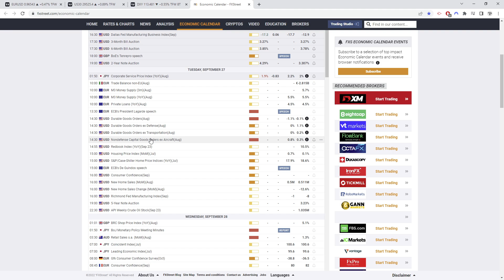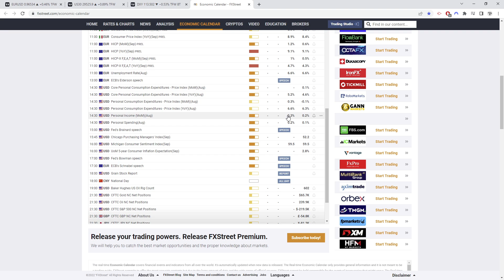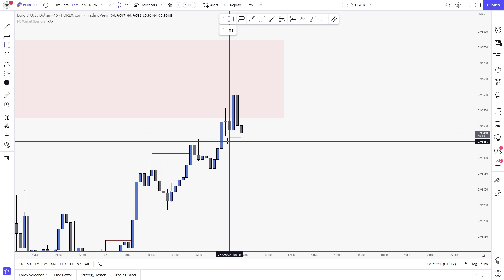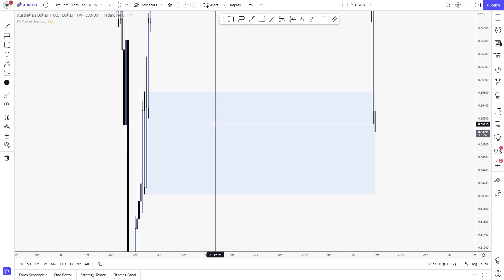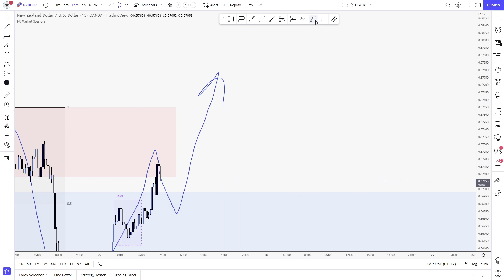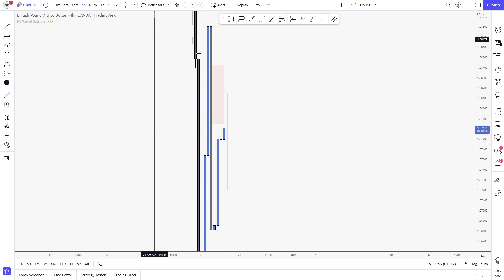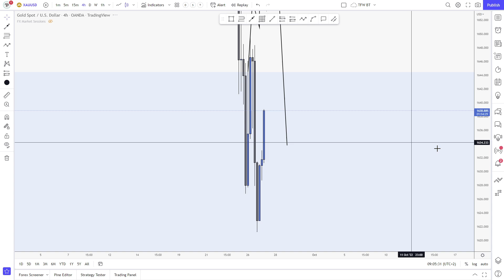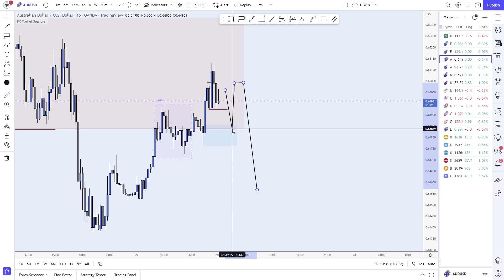Flow with the Market Tuesday VOL 164 | Forex, Indices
It's time to flow with the market structure! Insane Monday open in the Forex market. Some pairs dropped more than 400 pips, which made a big range and a lot of minor structure being created. Right now, we are still stuck within this range, which makes it hard to trade. Keep following the 4H trend and always look for your middle timeframes to align with the higher timeframes! That's key, when it comes to trend following!

If you need any help or you want me to analyze another currency pair, create a specific video on trading or investing topic or anything else, please make sure to hit me a message or leave a comment! I really hope you will enjoy the content and implement some of the trading tips I mention!

I wish you a fantastic trading week full of profits and high-quality trades! Stick to your trading plan and be disciplined!

Iliya Sivkov